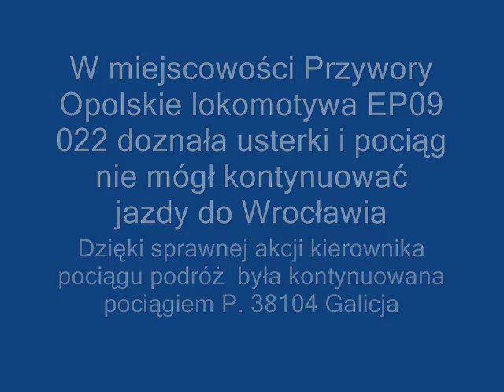InterCity 1607 Odra Warszawa Wschodnia-Wrocław Główny - relacja z przejazdu część II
Dalsza część podróży Odrą, tym razem na odcinku Sosnowiec-Wrocław . Życzę miłego oglądania ! Pozdrawiam  MK !